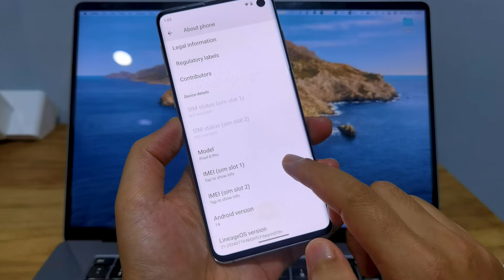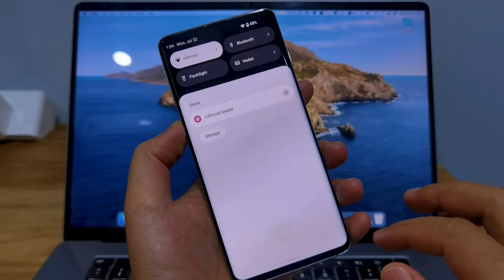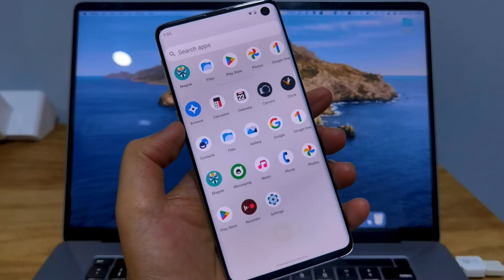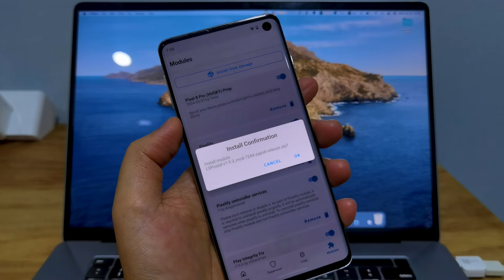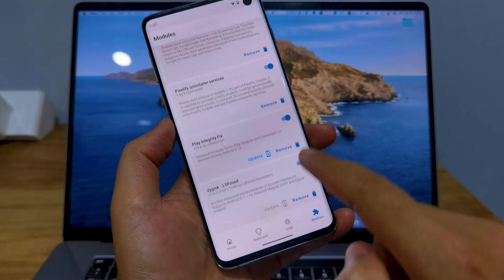How To Fix LSPosed Not Opening "Shell Keeps Stopping" Android 14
- Hello everyone, in today's sharing video I would like to share with you the video "How To Fix LSPosed Not Opening "Shell Keeps Stopping" Android 14"